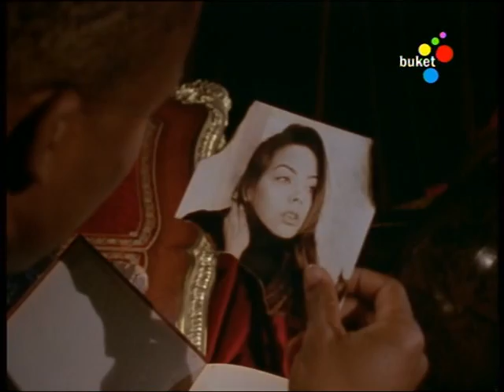ebru gundes sen allahin bir lutfusun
ebru gundes